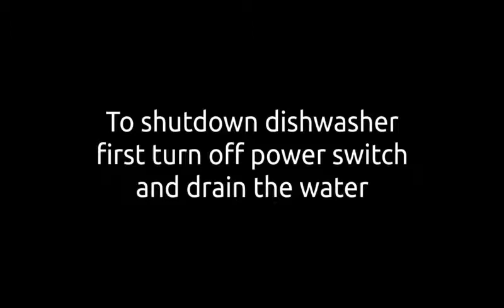07 directions for shutting down dishwasher